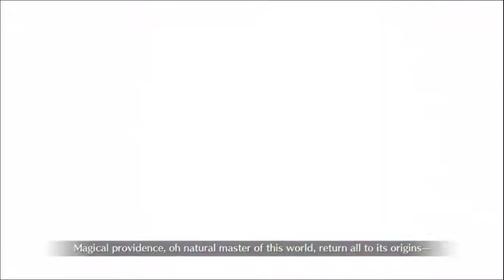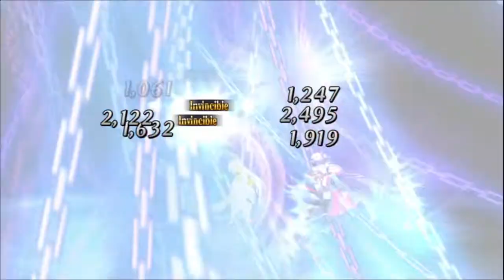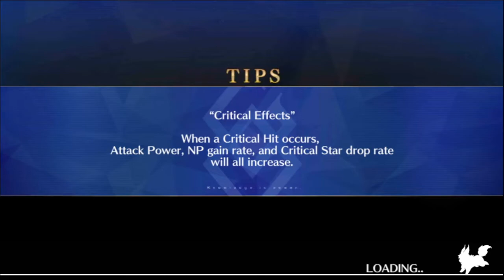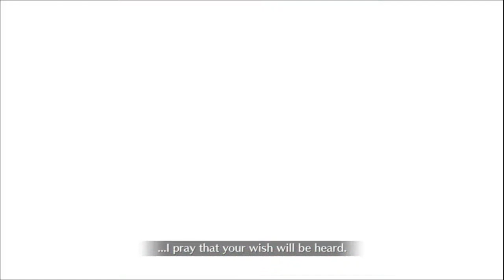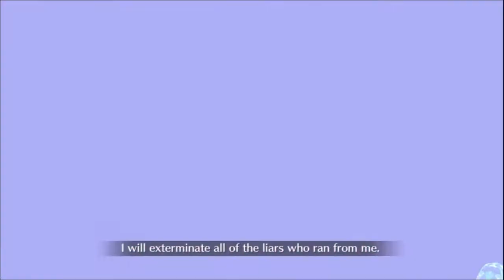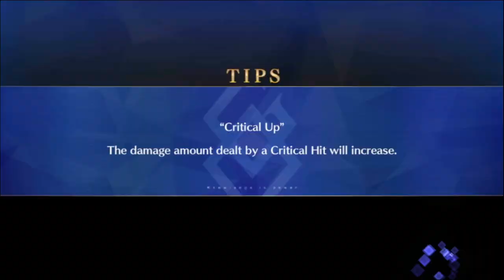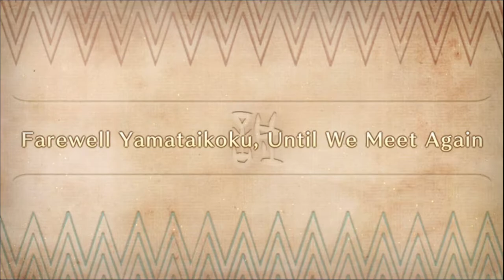[FGO] GUDAGUDA Hani-Taikoku 2022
The Entire Hani-Taikoku in one video! I ate tons of apples for this but I still got sick from being rained down
when I was out job hunting. Man, I have gotten weaker.

00:00-04:57 - Super Ancient Rice Account
04:57-14:53 - Origin of Rice Balls
14:53-16:56 - The Gishiwajinden Musou
16:56-27:54 Sold Out! Rice Milling War
27:54-30:06 - Super Warring States Daiginjyo "Kagetoran, Zero"
30:06-38:45 - The Uruk's Yamato's Cha's King
38:45-50:10 - Rice Golem
50:10-01:05:53 - Third Annual Yamataikoku Ultimate Queen Tournament
01:05:53 - Farewell Yamataikoku, Until We Meet Again